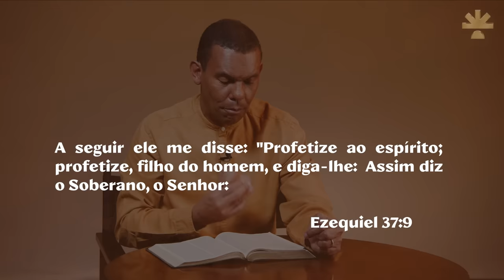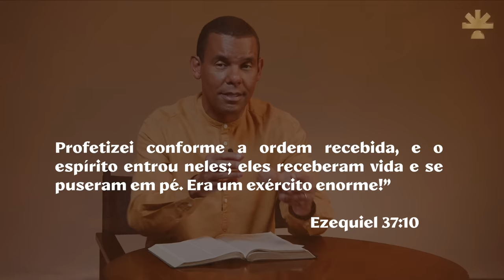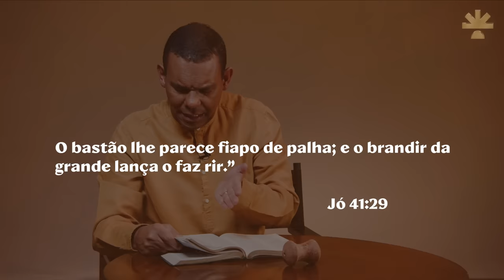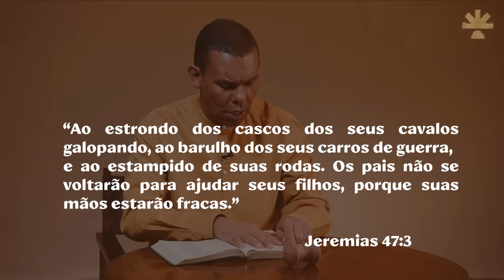O som de 2700 anos I Tesouros do MAB com Rodrigo Silva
📌Quer ter acesso ao ebook exclusivo dos Tesouros do MAB? Clique no link e baixe o seu 100% grátis👇

1º - Entre em contato com o suporte para ter acesso à nova plataforma

2º Baixe o nosso aplicativo!